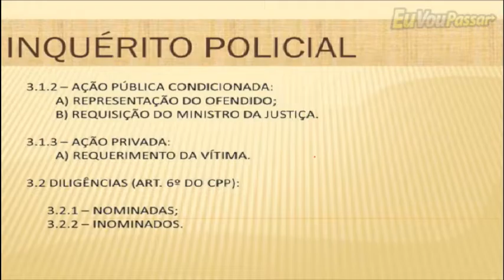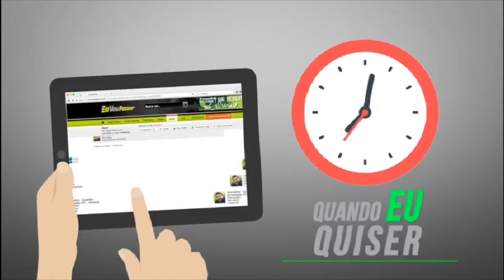EVP - Direito Processual Penal - Bruno Trigueiro - Aula 004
Continuação do Curso de Direito Processual Penal, com o professor Bruno Trigueiro.